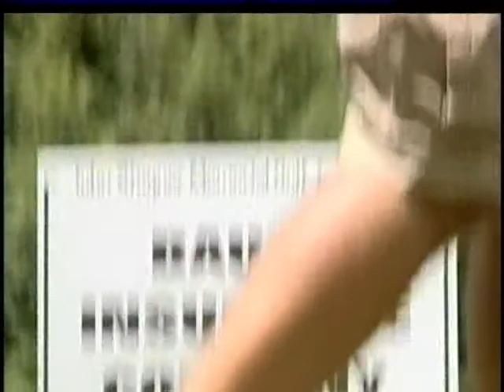2nd Annual John Stogner Memorial Golf Classic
A great tribute to a late friend and an outstanding opportunity to share fun & good times. He would like that.